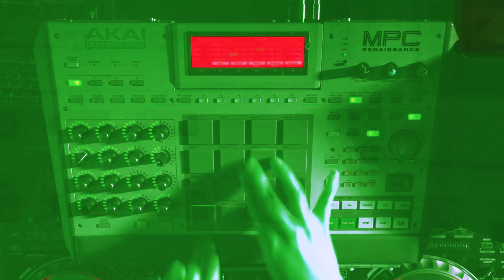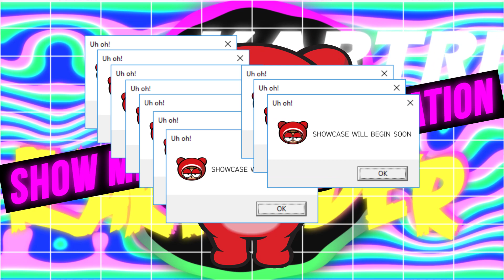[카트라이더] KARTRIDER EDM Mashup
카트라이더 대표 BGM이 EDM Mashup으로 재탄생했습니다!
2018 쇼케이스에서 먼저 공개된 그 곡!
2018년 12월 6일 정식 발매된 카트라이더 피지컬 앨범과
바로 이 뮤직 비디오에서 들으실 수 있습니다!

Arranged By DJ IT
DJING & Performed By DJ IT

Music Produced by ASTERIA
Music Published by NECORD, NEXON Korea